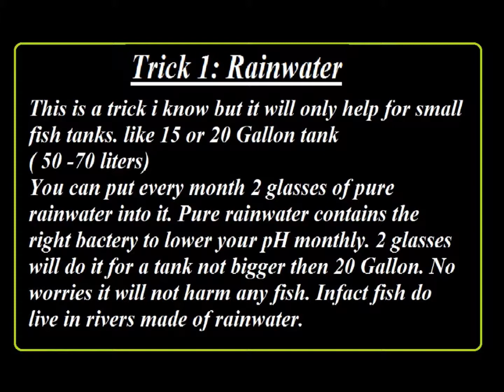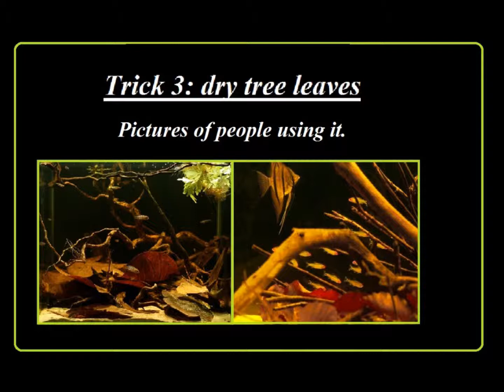All about: lower your pH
In this movie i tell some tricks that can help lower your pH.
Specially for people with fish that needs a low pH like ram cichlids and others.

you can always find me on:

greeting Jack
Glennorky fish chanel